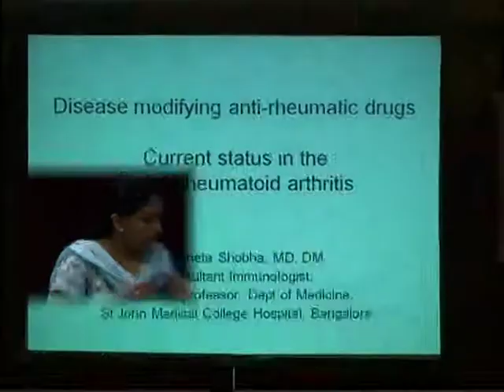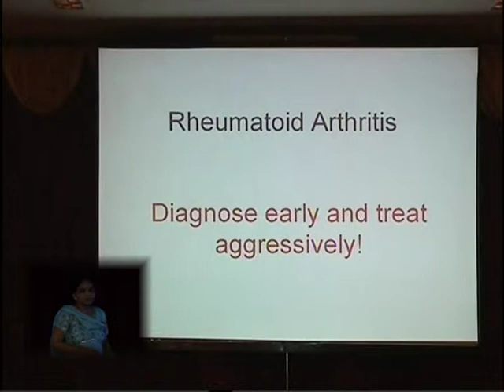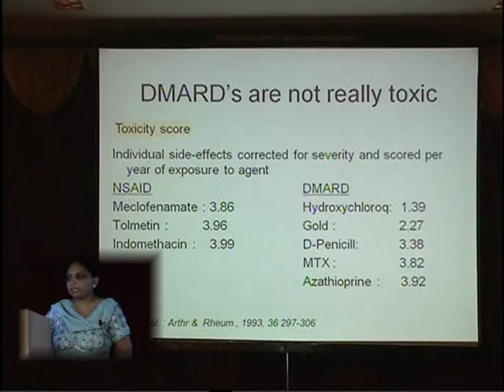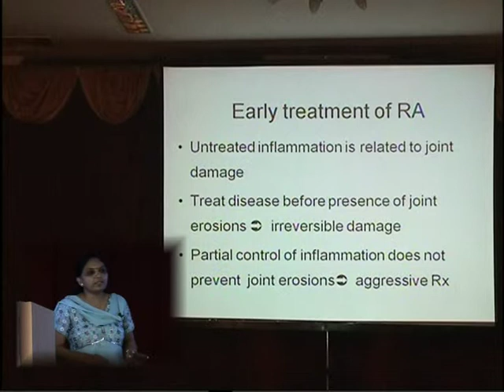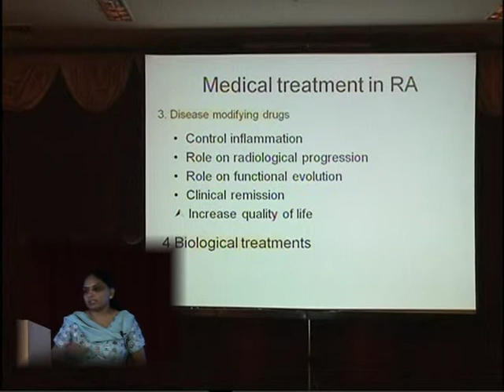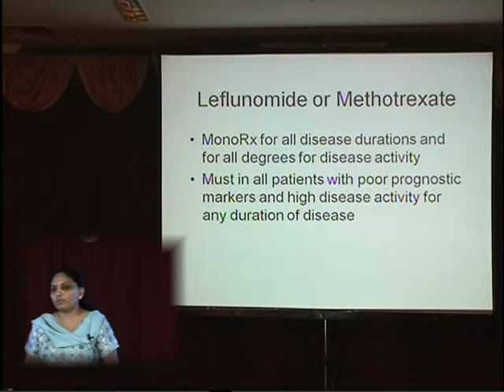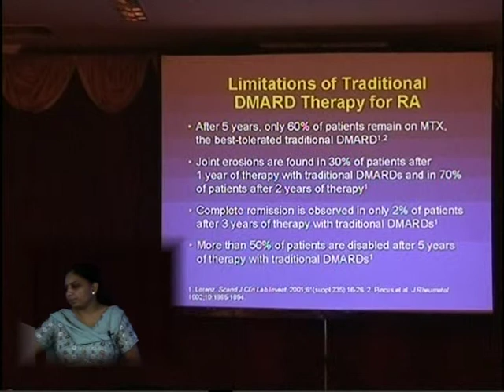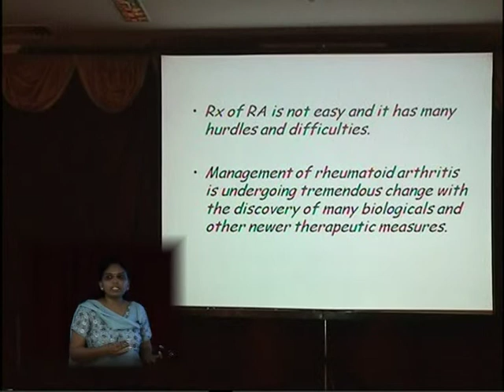2009 Disease modifying anti rheumatic drugs By Dr Vinitha sobha